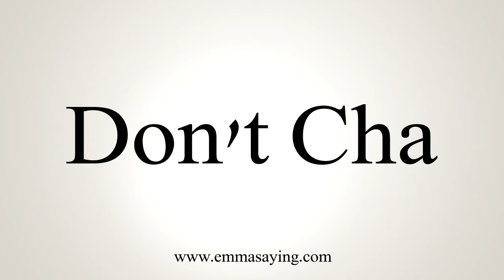How To Say Don't Cha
Learn how to say Don't Cha with EmmaSaying free pronunciation tutorials.